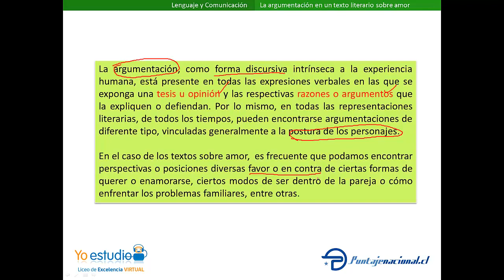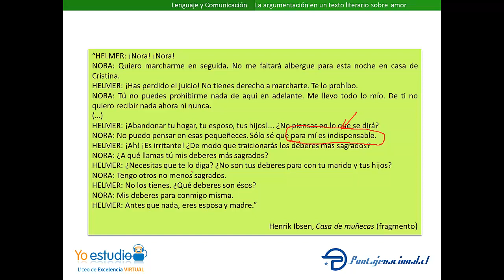La argumentación en un texto literario sobre amor